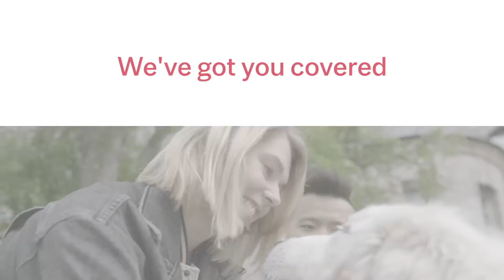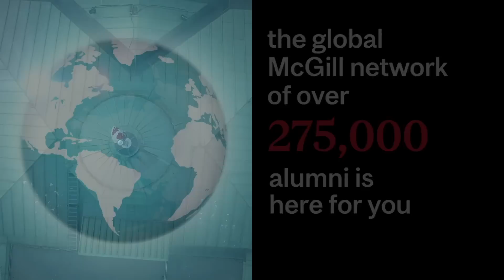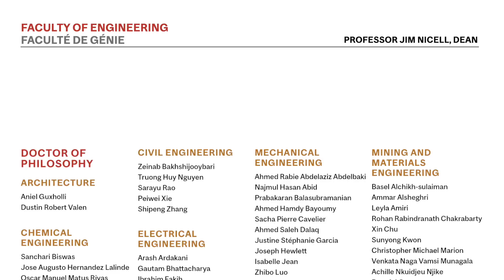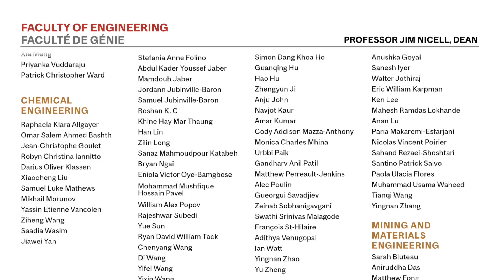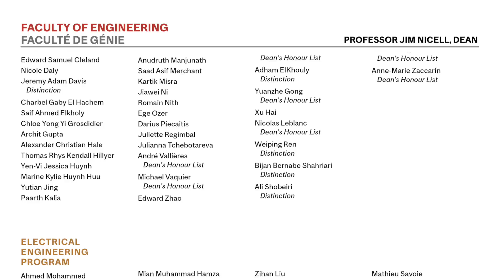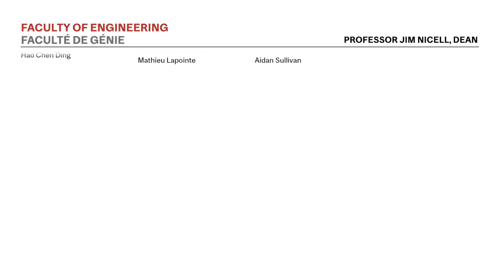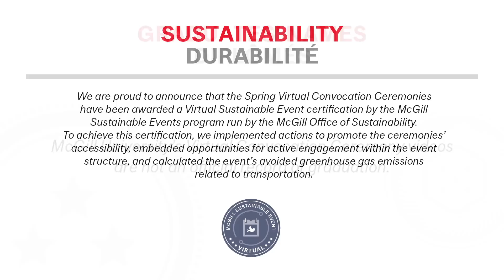McGill University Spring 2020 Virtual Convocation - Engineering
Join us for the Engineering Spring 2020 Virtual ceremony to celebrate the achievements of our Class of 2020!

For more Virtual Convocation fun, check out the Virtual Convocation Hub